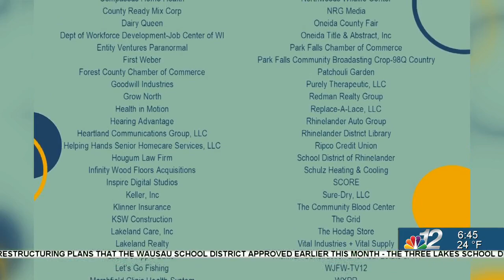Newswatch 12 Today Rhinelander Chamber Interview 02-28-23